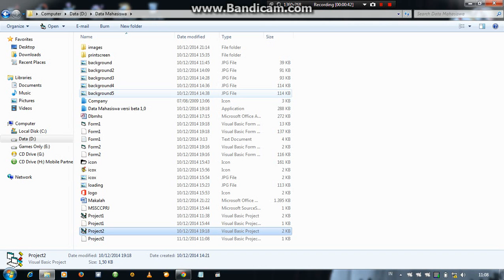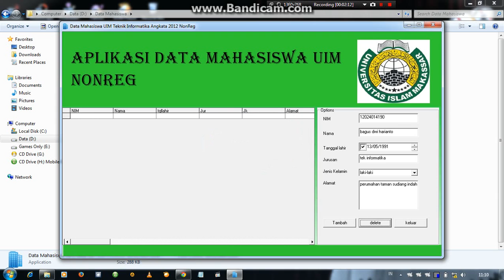interface program database sederhana dengan visual basic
program database dengan visual basic 6 dan ms access 2007